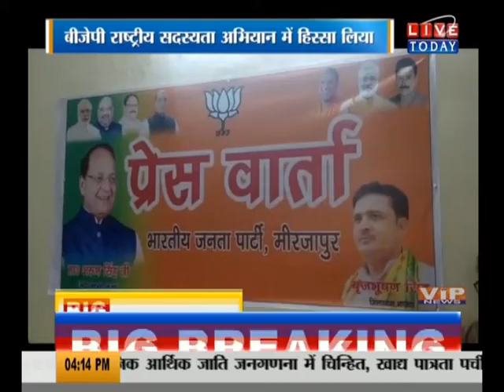News Live - मिर्जापुर के दौरे पर बीजेपी महासचिव अरुण सिंह...